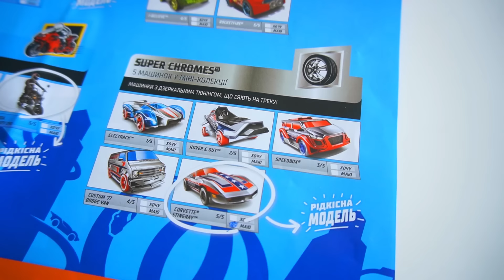Мама дарит Марку много новых машинок Хот Вилс